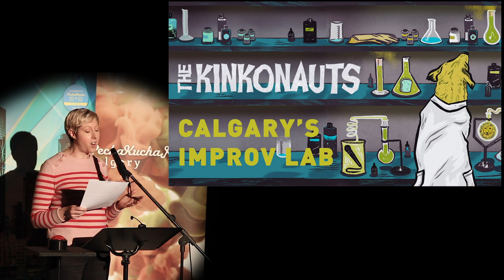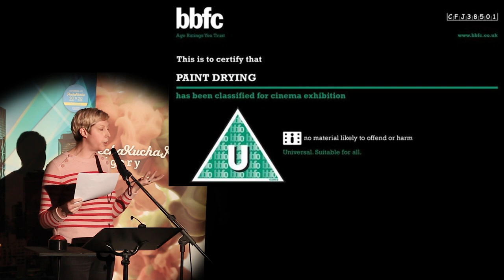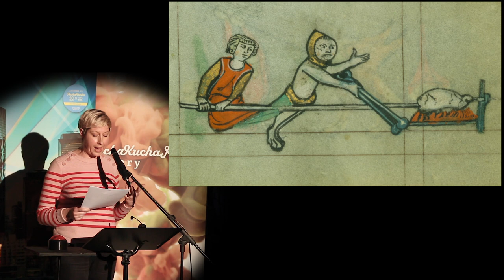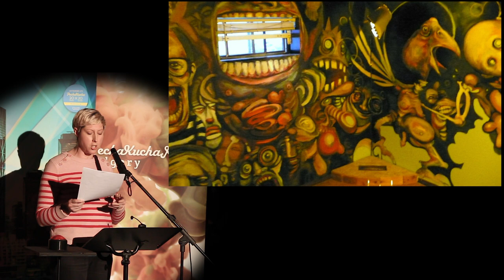Sara Simpson (She/Her) - PechaKucha Calgary #38: CRAFT at Tool Shed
Sara Simpson is the Co-Artistic Director of the Kinkonauts, Calgary’s long-form improv laboratory. She performs, coaches, directs, and sends a gazillion emails.